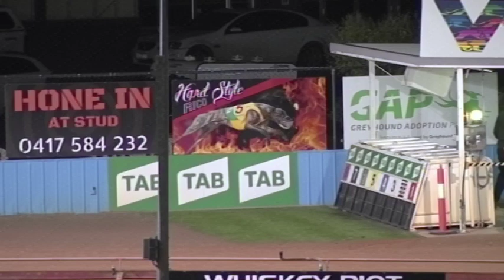SHP MON 06 SEP 21 R5